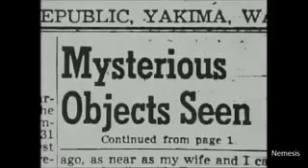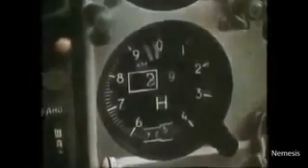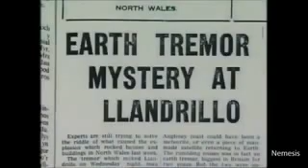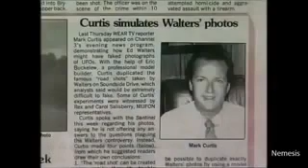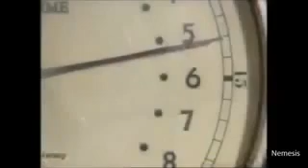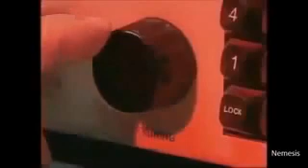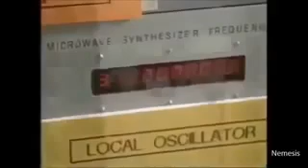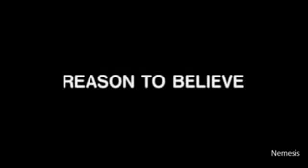UFO SIGHTINGS - ALIENS ARE CLOSER THAN WE THINK - DOCUMENTARY 2016 ALIENS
LookNowTV Presents! The best UFO sightings 2016! UFO videos from The UK, NASA, and Europe! From October 2015 to the Sumer of 2016, we analyze UFO videos of all shapes, sizes and colors. From.

Aliens Or Demons? The Aliens Closer than We Think!! Best Aliens Sighting This video is a compilation of most viewed scary ghost videos on the internet. Best of scary Videos all time. these.

UFO Sightings - Aliens Are Closer Than We Think (full complete documentary).